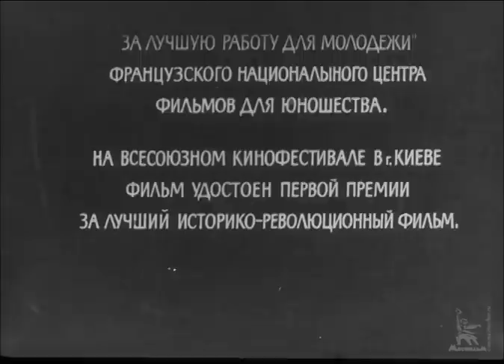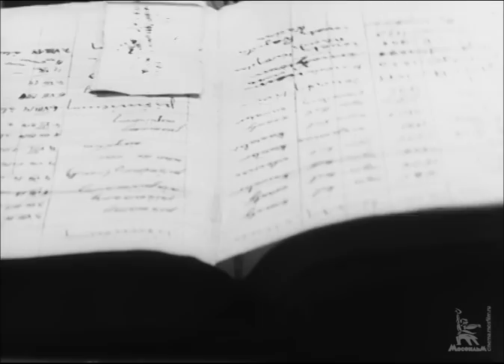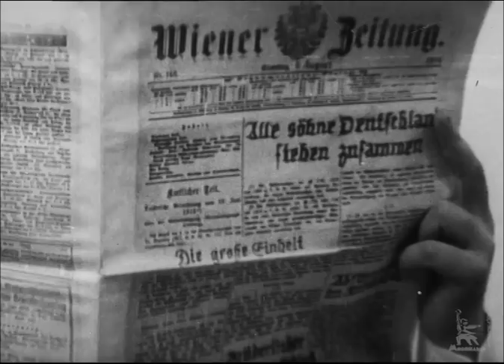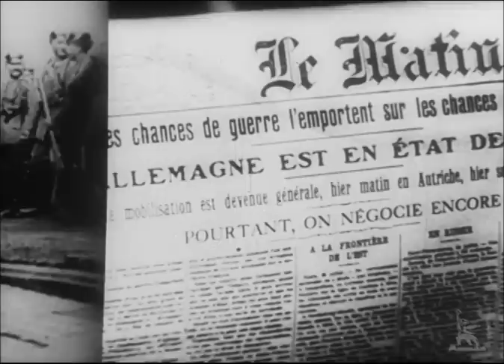Ленин в Польше (исторический, реж. Евгений Габрилович, Сергей Юткевич 1965 г.)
Режиссёр: Юткевич Сергей
Сценаристы: Габрилович Евгений, Юткевич Сергей
Композитор: Валячинский Адам
Оператор: Лясковский Ян
Художник-постановщик: Грандыс Ян

В ролях: Штраух Максим, Лисянская Анна, Павлычева Антонина, Феттинг Эдмунд, Кальчиньский Кшиштов, Кусьмерская Илона